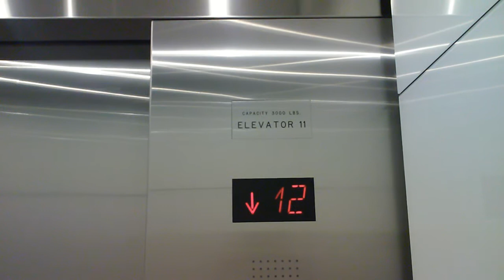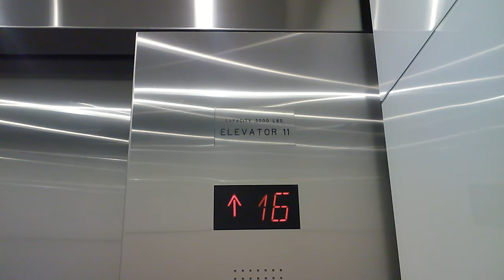High Rise Elevators at Civic Center Plaza in Denver, CO